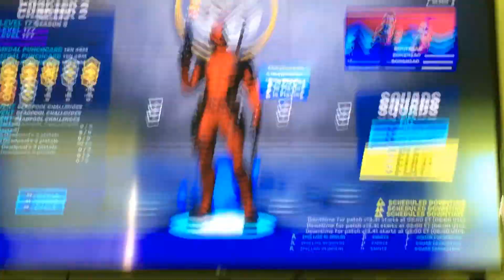He got iris outfit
Honee Bee